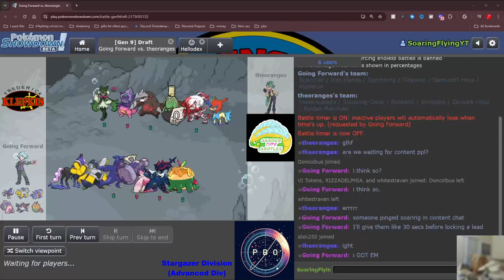Pokémon Draft League | Frederick Klefkis VS Garden City Grotles | S6 W8 Stargazer Div